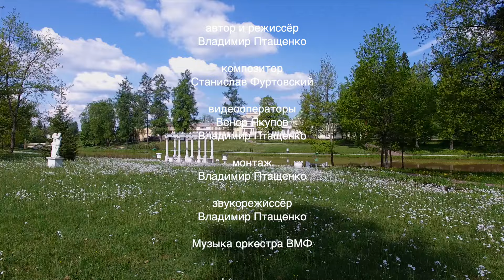Усадьба Марьино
Недалеко от Санкт-Петербурга располагается усадьба Марьино родовое имение графов Строгановых и князей Голицыных , редчайший случай передачи федерального памятника культуры в частные руки. Возрождает усадьбу Галина Георгиевна Степанова.